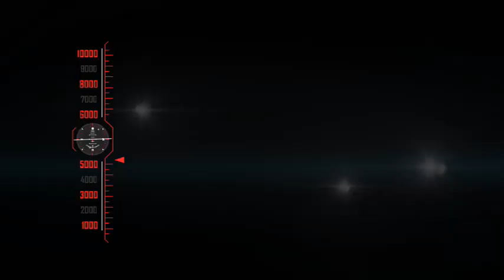11- 8- 62 พาณิชย์เพชรบูรณ์ จัดงาน กินปลอดภัย ใส่ใจสุขภาพ ครั้งที่ 5